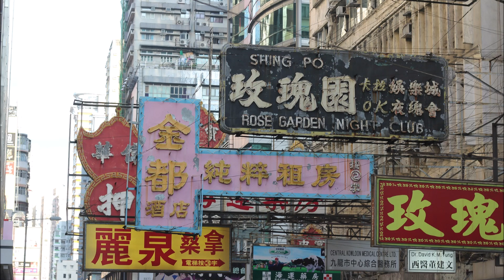題名のないBGM without title Prototype 123 BGM Music Materials Garakuta Music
aruyo ワールドへ　我流BGMへようこそ！
aruyo world Welcome to my music

注意⇩

画像は雰囲気や好みで選んだものです
画像と音楽は無関係です。